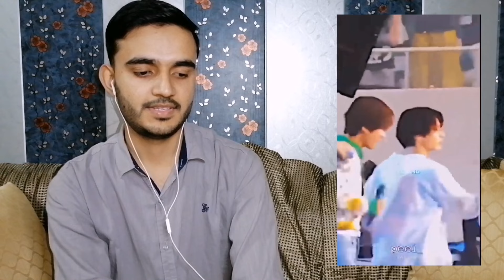TAEKOOK TIKTOK EDITS | VKOOK REELS Compilation 💜 | BTS V & JUNGKOOK THAT HITS DIFFERENT | REACTION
TAEKOOK TIKTOK EDITS | VKOOK Tiktok Compilation 💜 | BTS V & JUNGKOOK EDITS THAT HITS DIFFERENT | REACTION